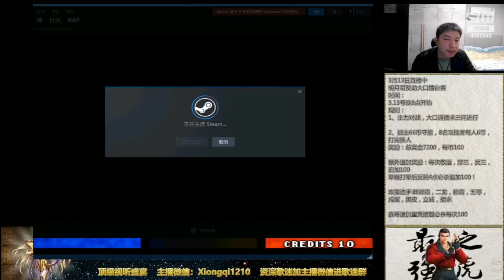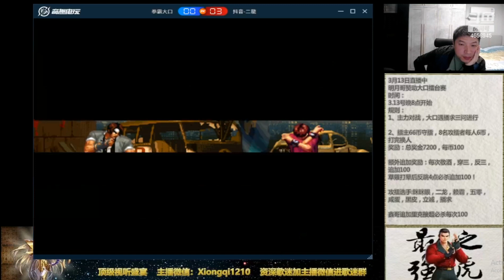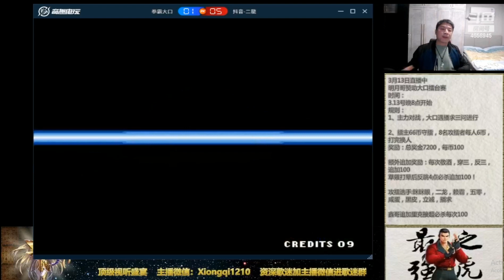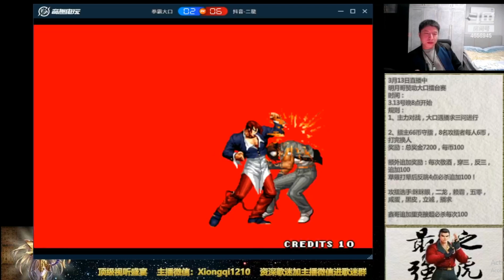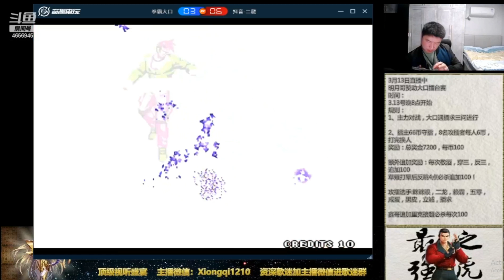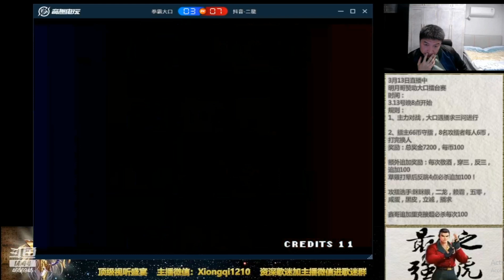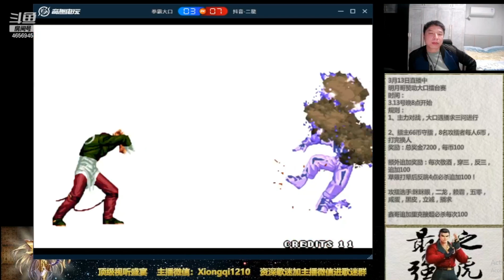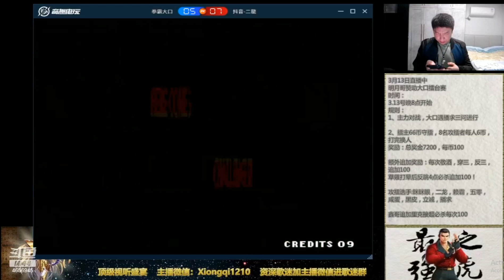KoF 98 - Dakou (大口) Vs Er Long (二龍) - 抢 10